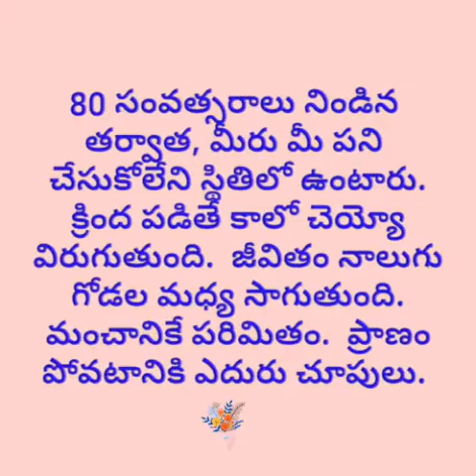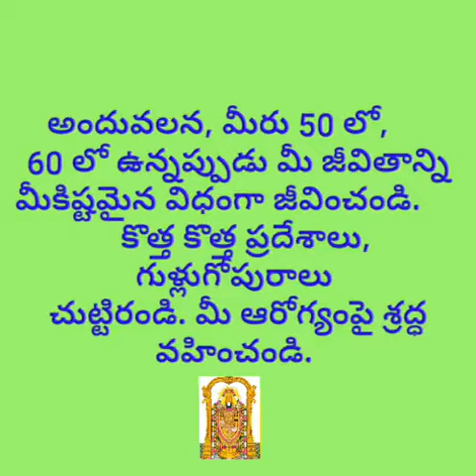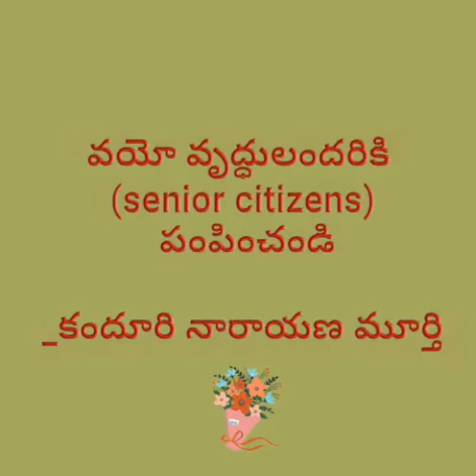🤬HUMAN😅😅😂😂 LIFE after ATTAINTING THA AGE OF 50 years...... 🥲😩😩🤣🤣🤣